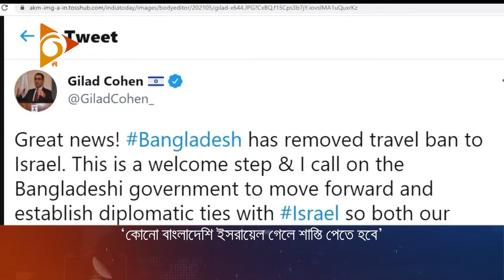‘কোনো বাংলাদেশি ইসরায়েল গেলে শাস্তি পেতে হবে’ | Nagorik News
সরকারের অনুমতি ছাড়া কোনো বাংলাদেশি ইসরায়েল গেলে, আইনের মুখোমুখি হতে হবে। জানিয়েছে, পররাষ্ট্রমন্ত্রী এ কে আব্দুল মোমেন। সকালে ফিলিস্তিনিদের জন্য মেডিকেল ত্রাণসামগ্রী প্রদান অনুষ্ঠানে তিনি বলেন, ইসরায়েলকে স্বীকৃতি দেয়ার কোনো ইচ্ছা বাংলাদেশের নেই।